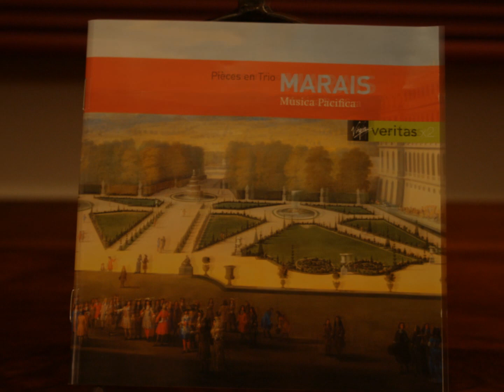Petite Passacaille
Petite Passacaille from the Suite in G minor
            Marin Marais Pieces en Trio
    Judith Linsenberg & Musica Pacifica